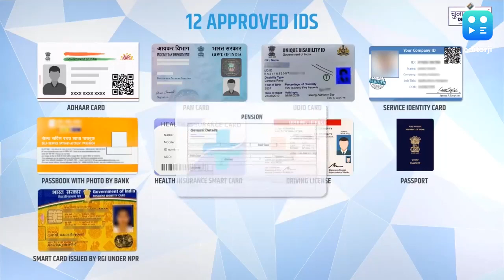LokSabhaElection2024: वोटर ID कार्ड नहीं है तो भी कर सकेंगे वोट, साथ रखें ये डॉक्यूमेंट्स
▶️वोटर ID कार्ड न होने पर भी कर सकेंगे वोट

▶️कुछ जरूरी ID कार्ड्स का साथ होना है जरूरी

▶️ड्राइविंग लाइसेंस और आधार कार्ड भी ले जा सकते हैं

▶️पासपोर्ट- पैन कार्ड समेत अन्य डॉक्यूमेंट्स करेंगे हेल्प